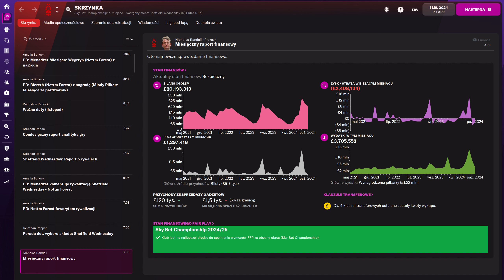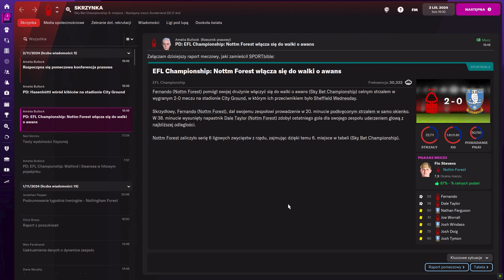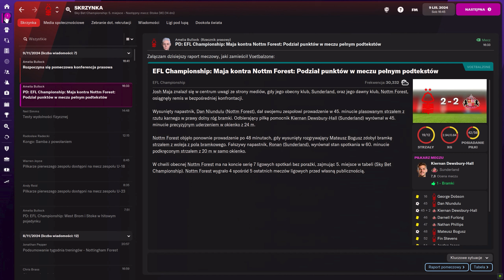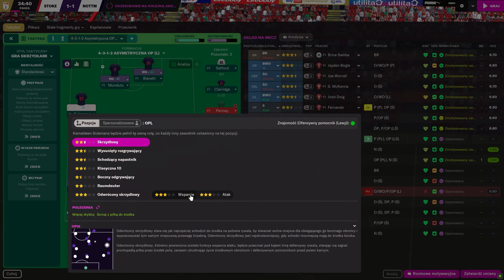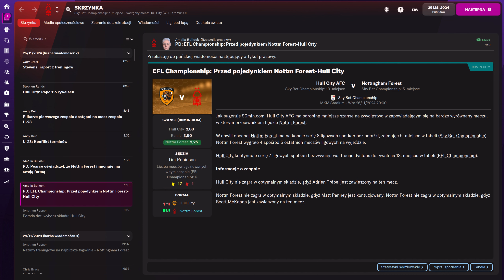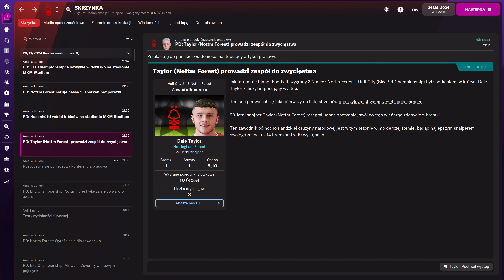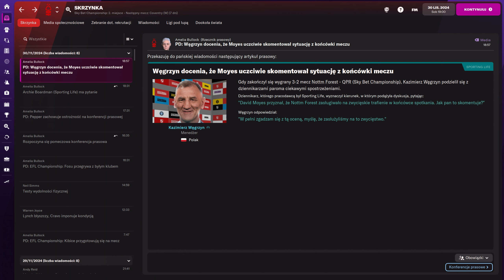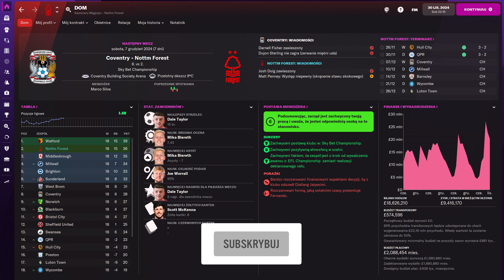FM22 | KARIERA KAZKA | Twierdza Nottingham!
Football Manager 2022 | Czy przedłużymy naszą serię zwycięstw?